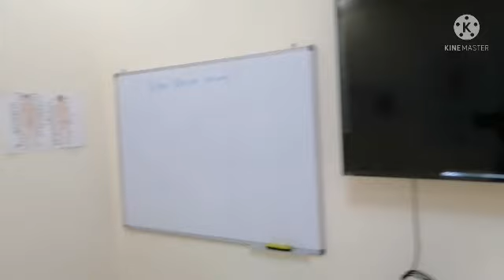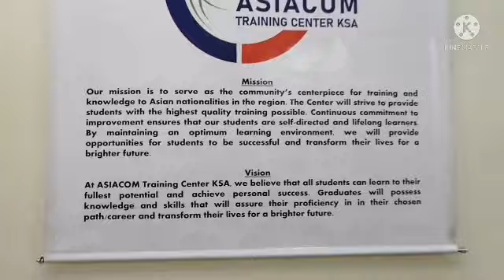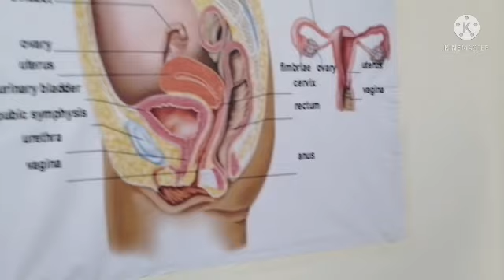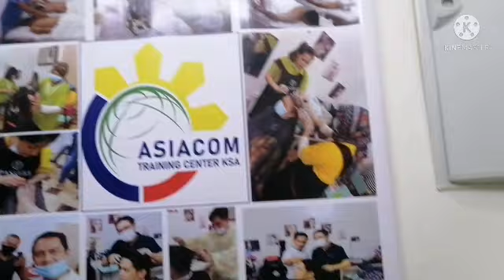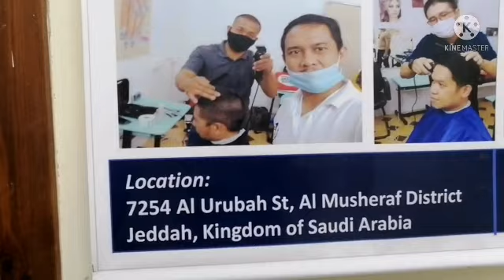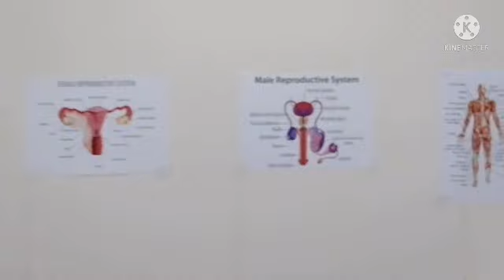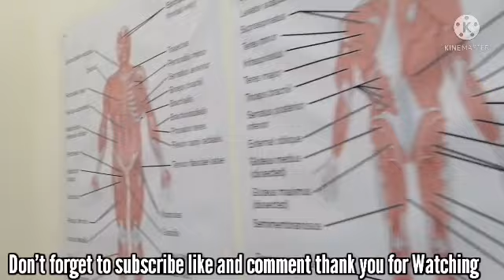Massage Therapist School in jeddah Saudi arabia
School in jeddah Saudi arabia